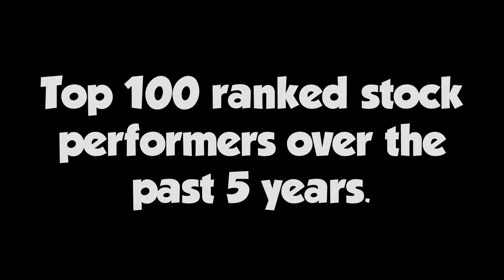Stocks With The Highest 5 Year Returns - Top 100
In this video, we take a deep dive into the top 100 stocks that have generated the highest returns over the past 5 years. From tech giants to pharmaceutical companies, we examine the factors driving their success and provide insights into their future potential. Whether you're a seasoned investor or just starting out, this list serves as a valuable resource for understanding market trends and making informed investment decisions.

Stock returns as as March 4th 2024, not including dividends.

• Floatinurboat x Chris Linton - Holdin...